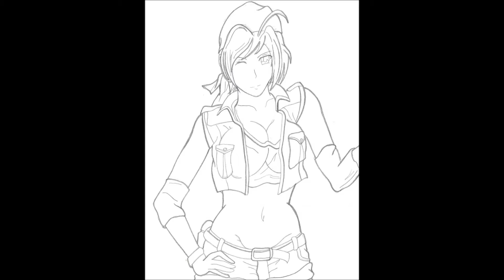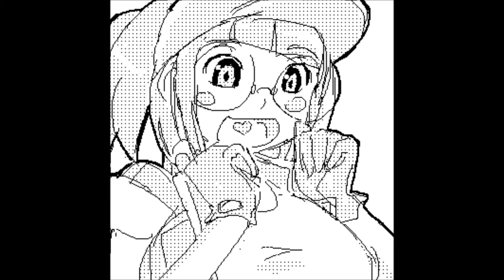metal slug variado 854